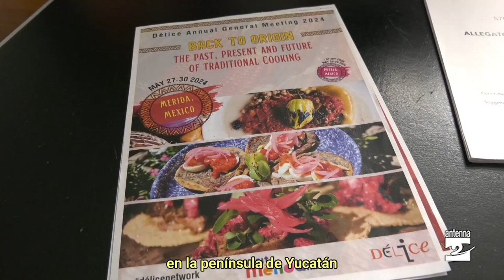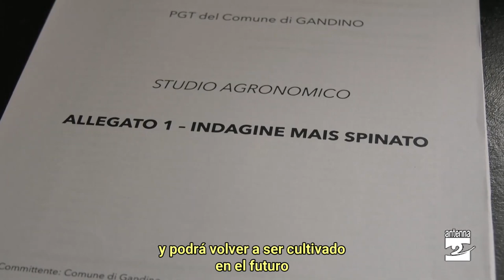Mais: collaborazione Italia-Messico-Usa / Maíz: colaboración Italia-México-EU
È stata costituita una rete —di cui fanno parte le città di Puebla, Mérida, Tucson, San Antonio, Bergamo e il Comune di Gandino— per lo studio e lo scambio di conoscenze legate alle colture e alla valorizzazione gastronomica di mais.

Se ha establecido una red —que incluye las ciudades de Puebla, Mérida, Tucson, San Antonio, Bérgamo y el Municipio de Gandino— para el estudio e intercambio de conocimientos relacionados con el cultivo y la valorización gastronómica del maíz.